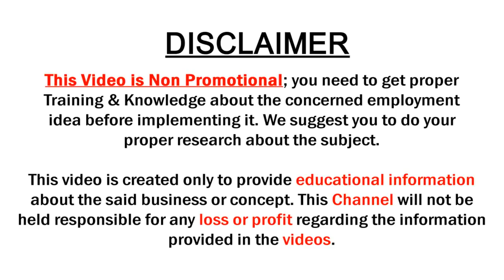NEW ARRIVALS JUTE SILK SAREES / DHAKA SILK SAREES | SOWJANYA SAREE MANDIR | SUMANTV